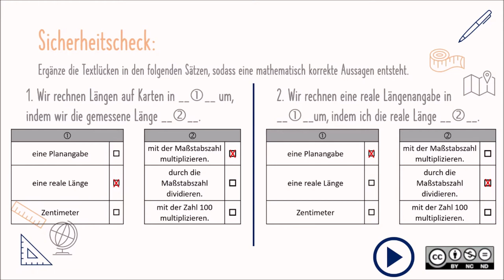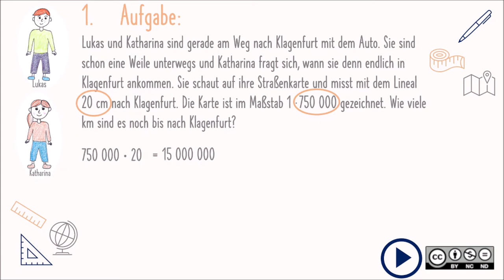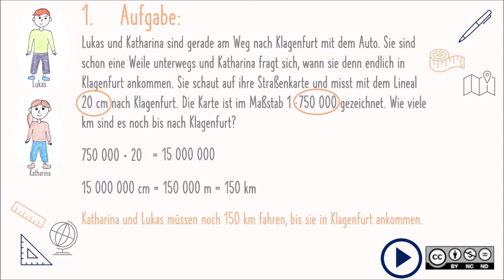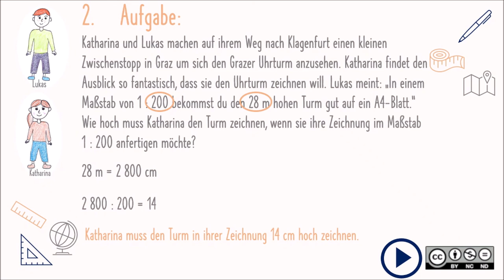Maßstab MASTERY 1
Maßstab